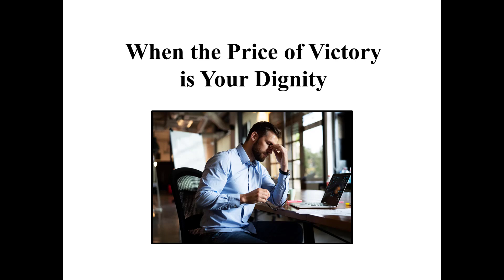When the Price of Victory is Your Dignity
When a political career is on the line, candidates are often advised to violate their notions of right and wrong, spew hatred, and prevaricate their way to victory. In this video, why you do not need to abandon your moral code, lose your dignity or self-respect to win an election.

Political consultant Jay Townsend, works with smart, passionate candidates who want to run for office, win elections and make a difference. He has successfully helped candidates learn how to run for the U.S. Senate, how to run for Congress, how to run for Mayor and develop a winning campaign marketing strategy. Running for office and knowing how to win an election is a challenge, especially for first time political candidates just learning how to run for office. Discerning the fine points of how to campaign, raise political contributions, and execute a political campaign strategy often requires the help of someone who has served as a political strategist or who has experience as a political consultant. To learn more on how to win an election, or the art of running for office,